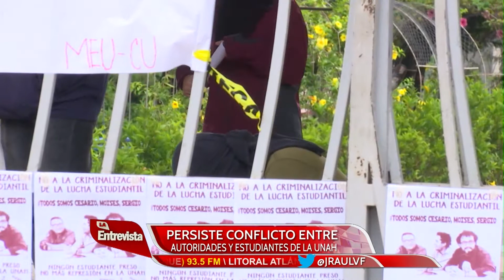LA ENTREVISTA 20/06/2017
TEMA: PERSISTEN CONFLICTOS ENTRE AUTORIDADES Y ESTUDIANTES DE LA UNAH